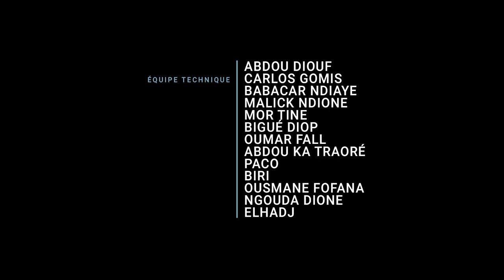Découvrez l'exposition VOLATILE par l'Institut français du Sénégal !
Découvrez l'exposition VOLATILE par l'Institut français du Sénégal à Dakar, à voir jusqu'au 31 octobre 2020 à la galerie Le Manège !

Avec les artistes Oumar Ball (sculptures, installations) et Ousmane Niang (peintures).

Commissaire d'exposition : Olivia Marsaud
Réalisation vidéo : AGS Marketing
Bande sonore : PassaBeatz